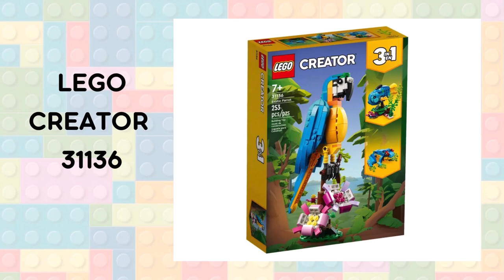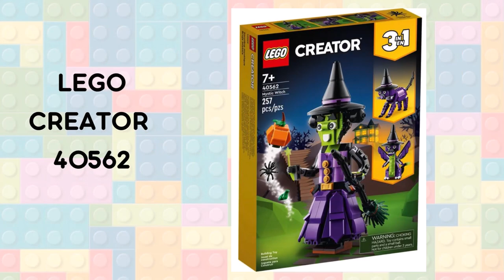1000 SUBS THANK YOU Lego creator ideas How to alt build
Your comments, likes, photos, videos, views are what inspires me and moves me forward!

Or tag me on Youtube, Instagram or Tiktok @lenarexlego